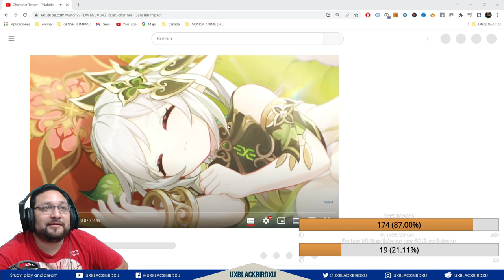Mi reaccion a. Avance de la trama de Genshin Impact - Nahida: feliz cumpleaños